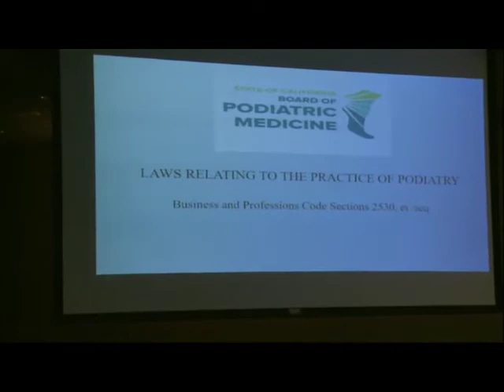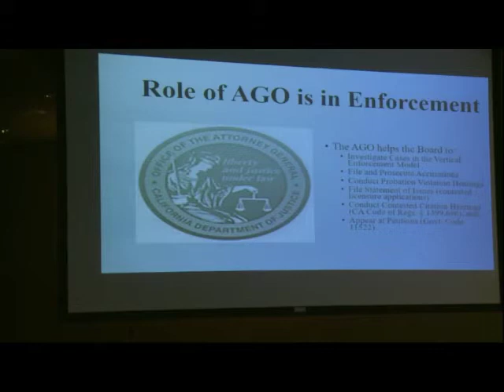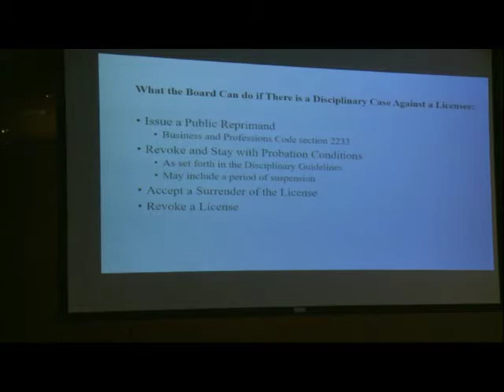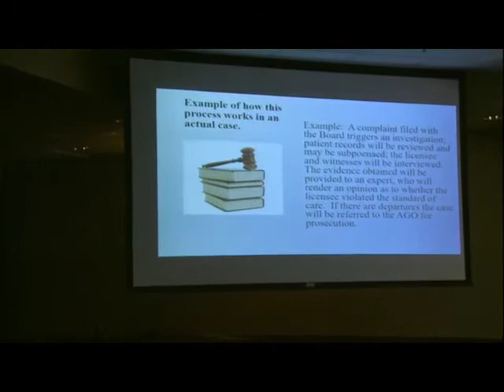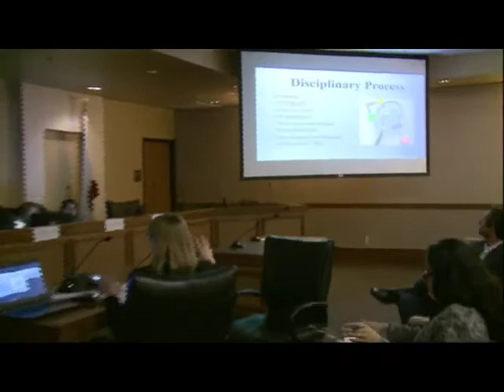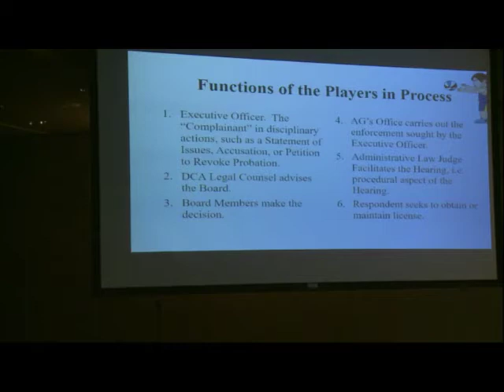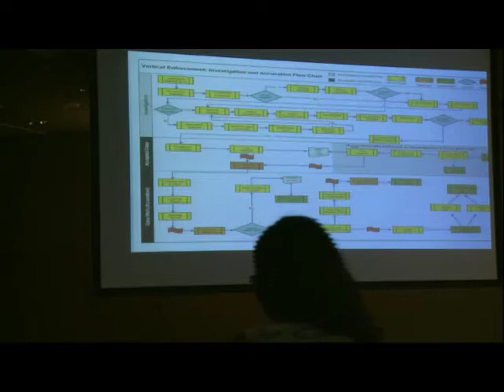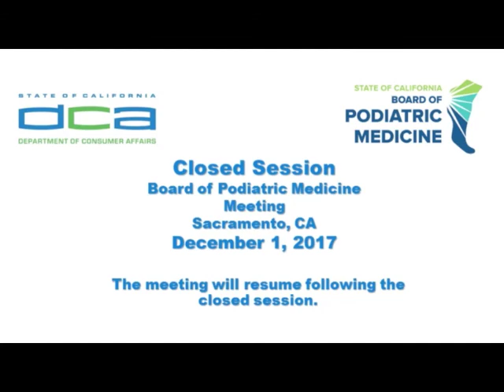Board of Podiatric Medicine Meeting - December 1, 2017